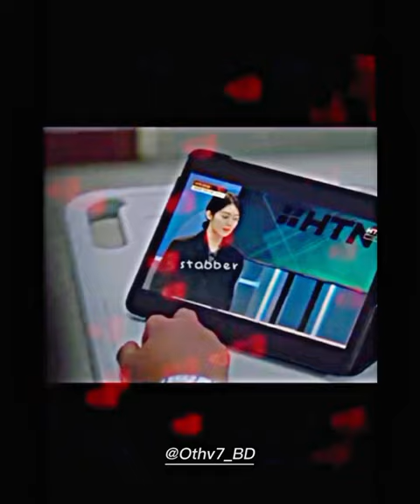Park jae sung got backstabed by Oh in kyung.